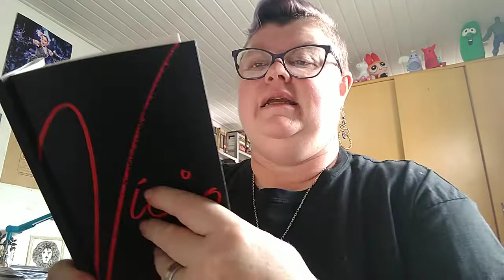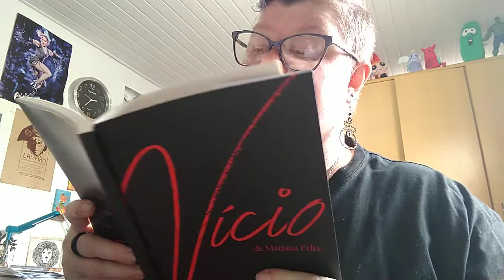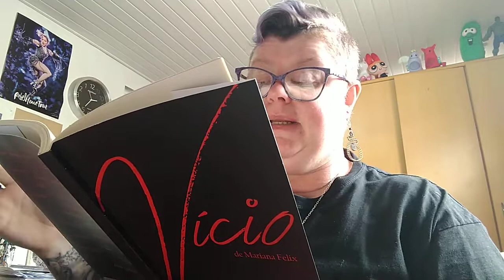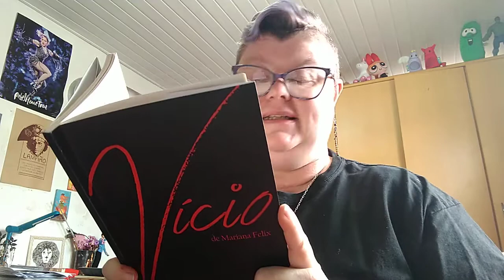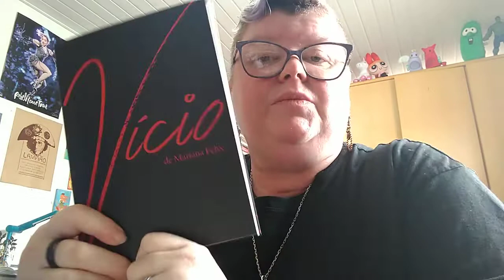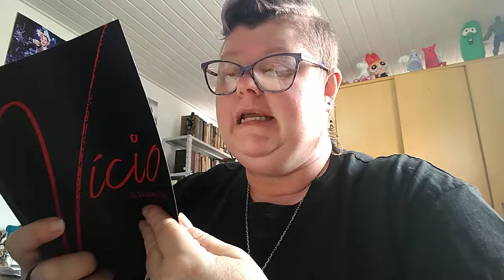Leitura da semana: poema "Construa" do livro "Vício", de Mariana Felix.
FELIX, Mariana. Vício. 2017, pp.30-32.

Mariana Felix Santos. Mulher, escritora, feminista e slammer. Apresentadora do canal Prosa Poética, Slamaster da "Grande Batalha", moradora do extremo da Zona Leste, sonhadora.

FORMAS DE PAGAMENTO:
2. PicPay: @angelanatel
3. Mercado Pago (nesse caso acrescentando 5 reais ao valor total)